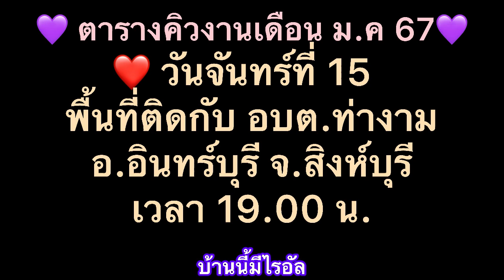รักคุณยิ่งกว่าใคร งานประจำปี วัดปรีดาราม อ.สามพราน จ.นครปฐม 18-1-67